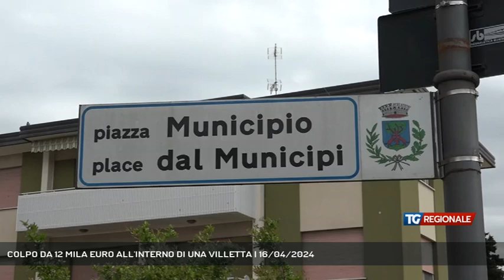COLPO DA 12 MILA EURO ALL'INTERNO DI UNA VILLETTA | 16/04/2024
TG Regionale 16/04/2024 - GONARS - Colpo da 12 mila euro messo a segno all'interno di una villetta a Gonars  (Servizio di Omar Costantini)  - Segui TV 12 anche sul digitale terrestre! Visita il sito tv12.medianordest.it